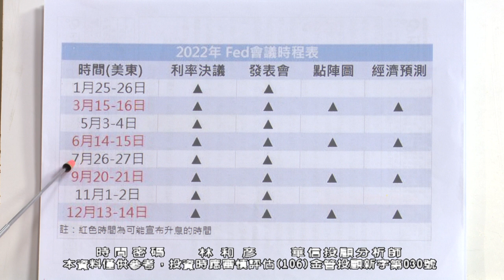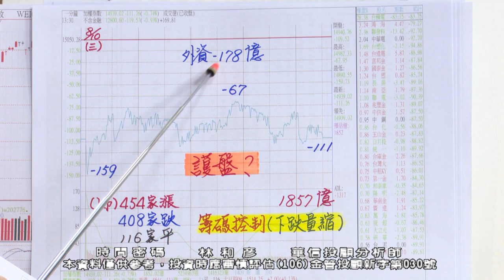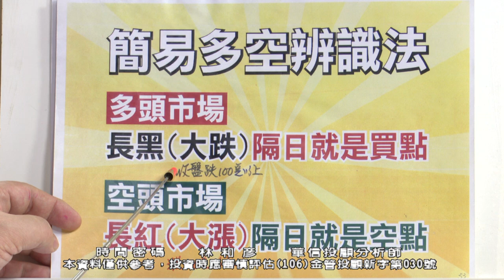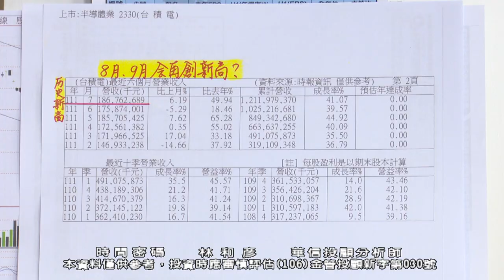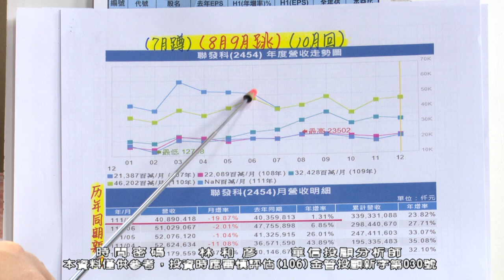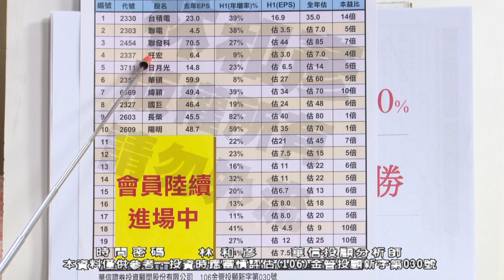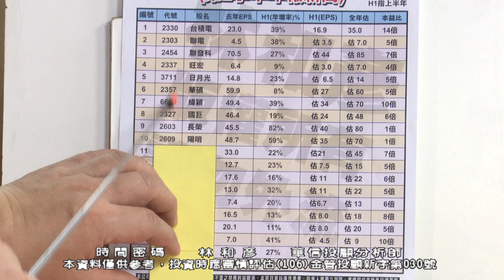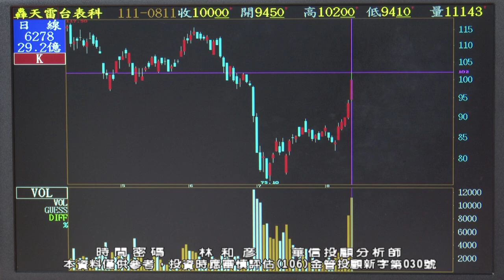20220811 1900 林和彥 時間密碼